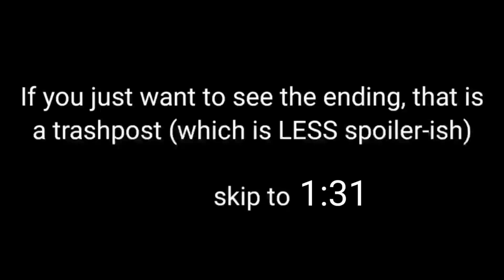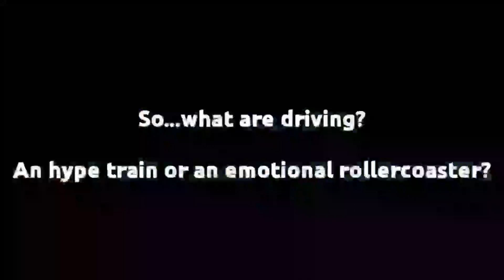The sonic frontiers leaked audio in gacha club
Yeah, apparently

The audio for the first cutscene of sonic frontiers got leaked...I already know a bit of the first cutscene BEFORE the story trailer was released

So I decided to recreate in gacha club and also added a trashpost ending, sonic needs therapy

Once again, if you just want to see the trashpost, go to 1:32

Audio from the sonic Hiyah meme, Sonic frontiers leaked audio (of course), snapcube and filthy frank